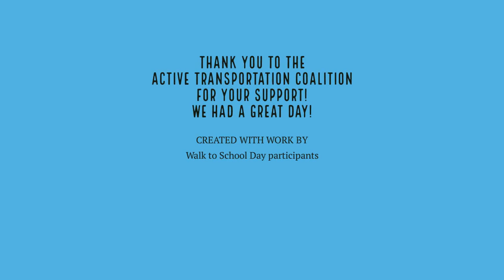Walk to School Day 2021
Students at eight schools participated in the annual Walk to School Day on Wednesday, Oct. 6. Each school partnered with a representative from the Allen County Active Transportation Coalition and will continue to work with the group on safe walking strategies.